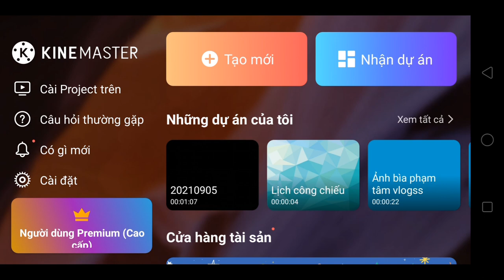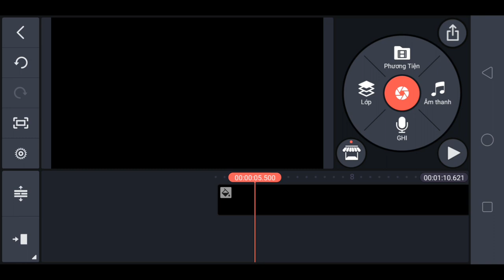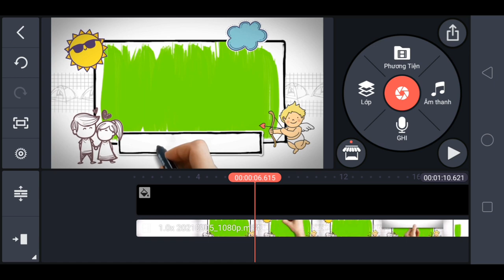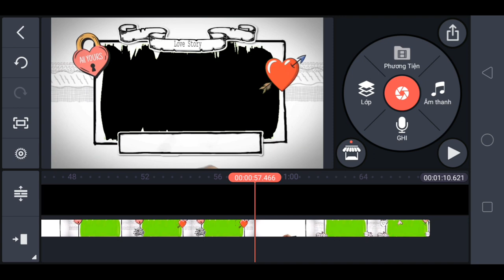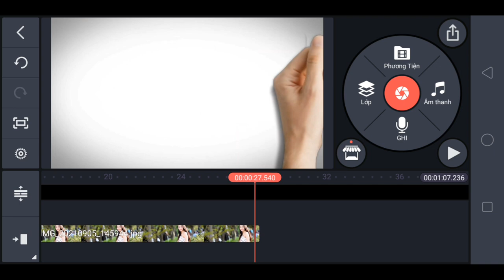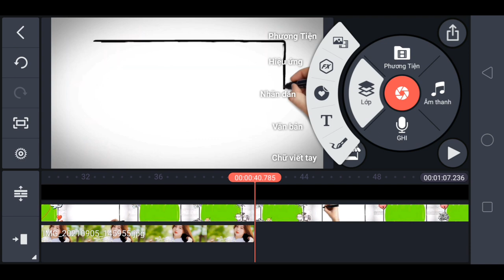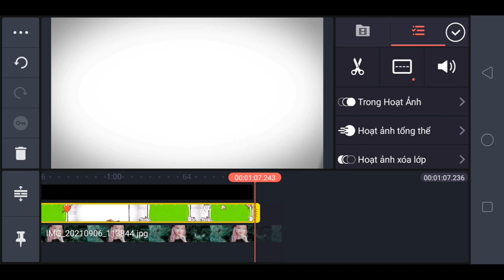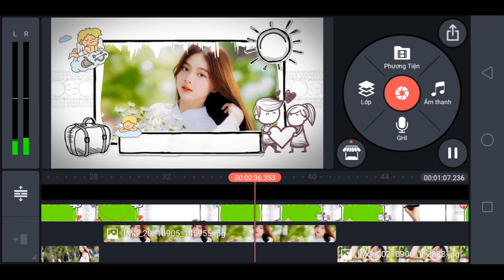Tạo hiệu ứng vẽ bằng tay handwriting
Với ứng dụng kinemaster trong video này mình chia sẻ cho anh em hiệu ứng ảnh độc đáo giống hiệu ứng handwriting trên máy tính, nội dung mang tính chất giải trí, anh chúc anh em nhiều sức khỏe và thành công.